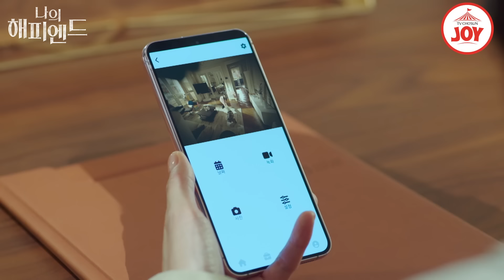[나의해피엔드 4-2] 자신의 남편(손호준)과 바람난 윤진(소이현)을 참교육한 재원(장나라)의 계획! 하이라이트 TV조선조이 (TV CHOSUN 240107 방송)